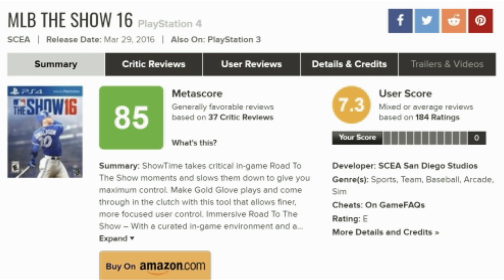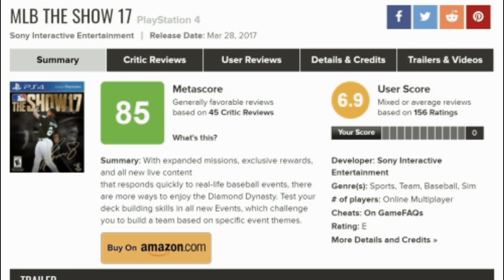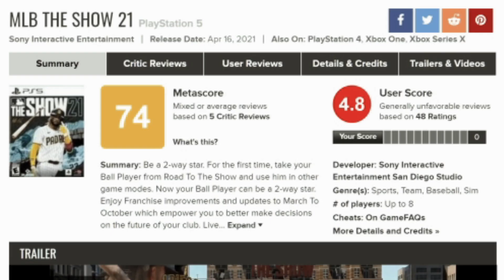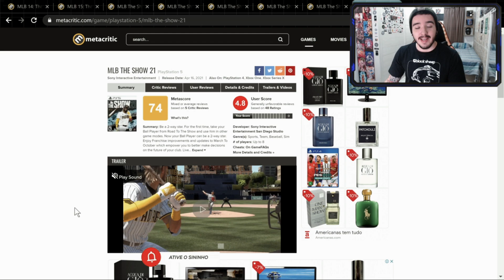INACREDITÁVEL: Maldição do GAME PASS atingiu até jogo da SONY!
RIP MLB...

► PSN ID: Mazinho47
► Gamertag: MaThEuSo 47